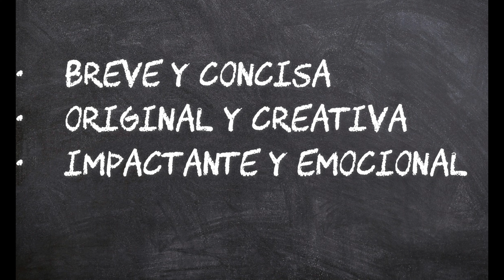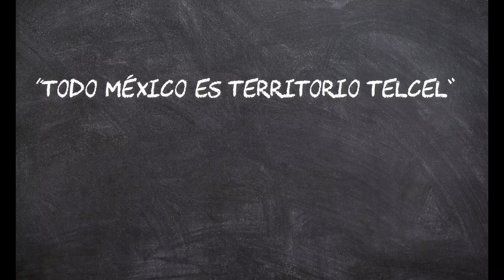FRASE PUBLICITARIA o eslogan para niños de primaria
Hola chicos en este vídeo les explico sobre la FRASE PUBLICITARIA la cual es un mensaje corto y conciso que busca llamar la atención del público y persuadirlo a realizar una acción determinada.

Así mismo aprenderan las características de la frase publicitaria, como debe ser una frase publicitaria y ejemplos.